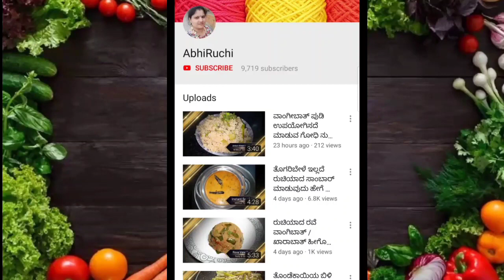ಧೀಡಿರ್ ಕ್ರಿಸ್ಪಿ ದೋಸಾ 2 ಪದಾರ್ಥಗಳಲ್ಲಿ 10 ನಿಮಿಷಗಳಲ್ಲಿ ಮಾಡಿ